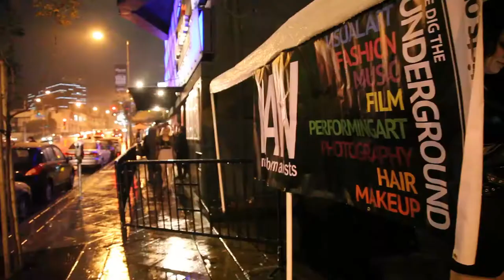ESCALADY at RAW:Hollywood Holiday RAWk 12/02/2012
RAW:Hollywood "Holiday RAWk"